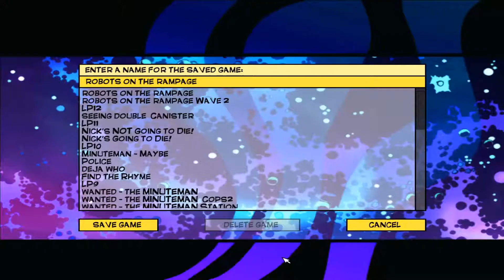Let's Play Freedom Force part 45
We must protect the roof!

This is a playthrough of Freedom Force a comic hero inspired RPG by Irrational Games and EA.